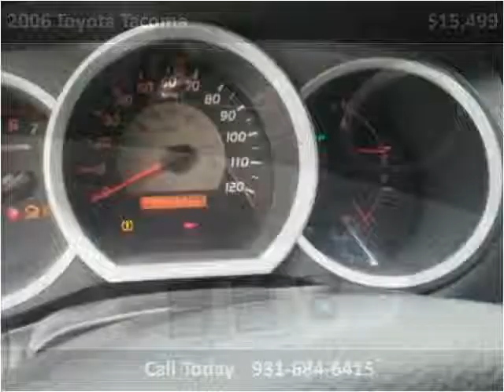2006 Toyota Tacoma Used Cars Shelbyville TN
This 2006 Toyota Tacoma is available from Deals On Wheels.